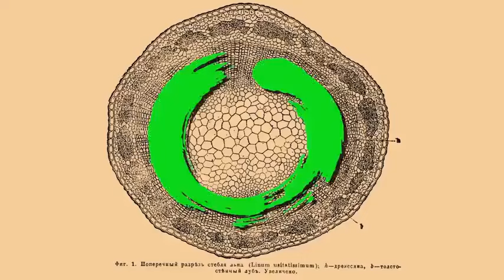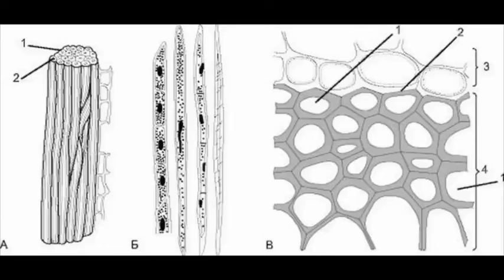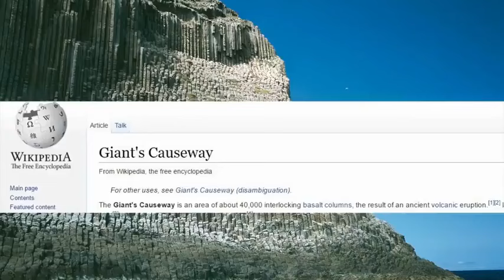STAROŻYTNE GIGANTYCZNE DRZEWA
Czy wyobrażaliście sobie kiedyś jak wyglądał świat przed Biblijnym potopem? Ziemia w czasach Noego diametralnie różniła się od tej Ziemi, którą znamy dziś. Naukowcy twierdzą, że biosfera, pożywienie i woda były całkowicie inne. Ludzie i zwierzęta  byli o wiele więksi w tamtych czasach i żyli przez kilka set lat. Biblia mówi, że Noe i jego syn Matusalem dożyli 950 lat!